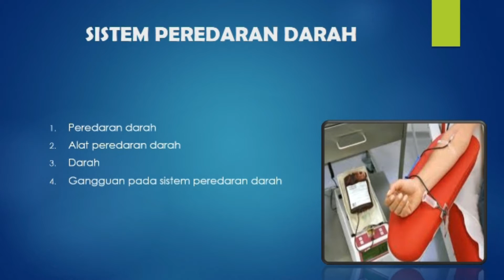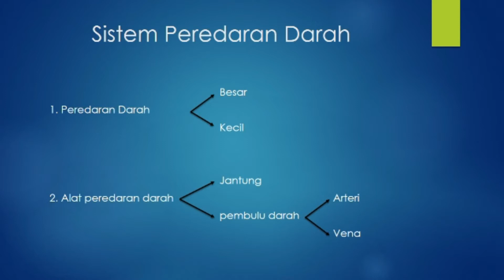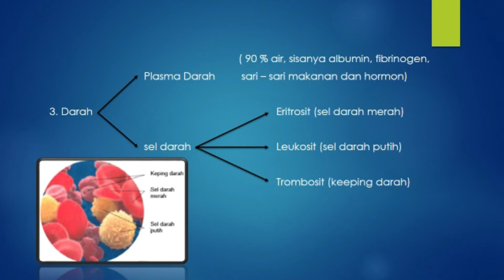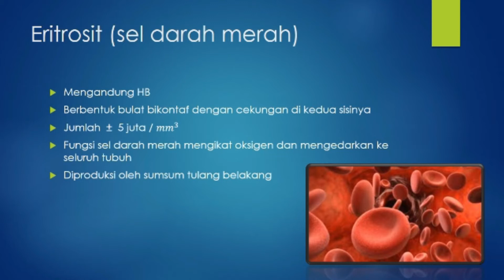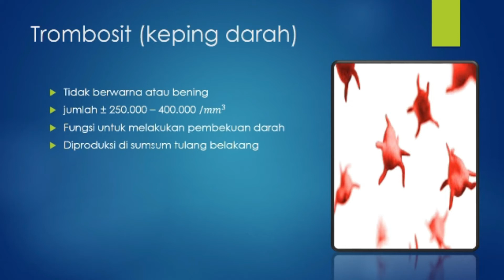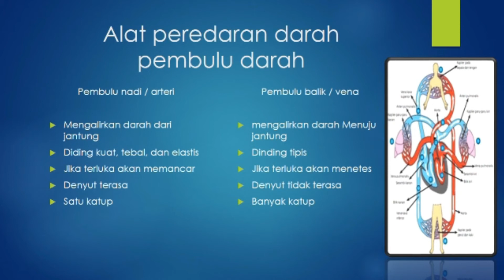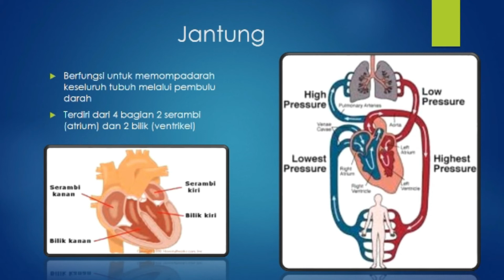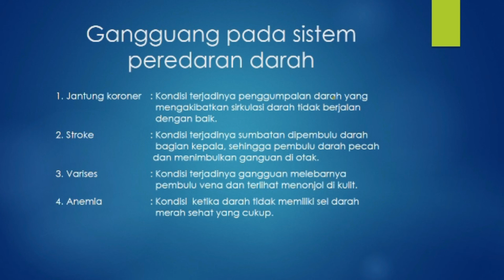Yuk belajar tentang sistem peredaran darah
*"PPL TADRIS BIOLOGI"*

Hallo semua...
Ini video tentang Sistem Peredaran Darah

*Selamat membaca📚*_Salam semangat mengabdi walau ditengah pandemi💪🏻
Untuk lebih jelasnya,  kunjungi akun kami:
Youtube 👉🏻 *KKN-IK DR TB Kelompok 85*
Fb👉🏻 *KKN_Ik DR Kelompok 85*